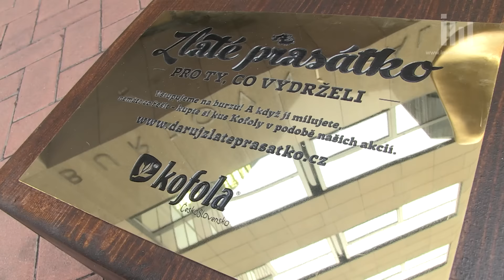Přinese Kofola svěží vánek na pražskou burzu?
Kofola ČeskoSlovensko zahájila veřejnou nabídku akcií a kromě pražské burzy bude společnost od prosince obchodovatelná i na varšavské burze. Bude firma dividendovým nebo růstovým titulem? Nejen na to jsme se zeptali na dnešní tiskové konferenci představitelů úpisu.